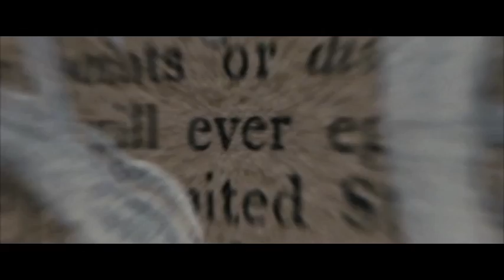The Twilight Saga - Bittersweet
WARNING! DO NOT WATCH IF YOU HAVEN'T SEEN BREAKING DAWN PART 2! OKAY? THANK YOU.

You have been warned... anyway.. this video is mostly action. I love this song but I didn't wanna make another romantic video so this is what happened.

The story is this one is mostly showing how Bella has grown throughout the series. From being a fragile human hiding behind Edward to become the most kick ass vampire who does all the work.

I hope you like this one, it was really fun to make!

miidnightie

Love. x